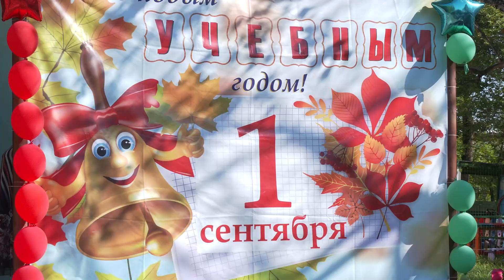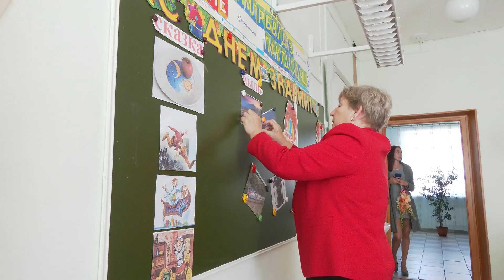1 сентября в Волково